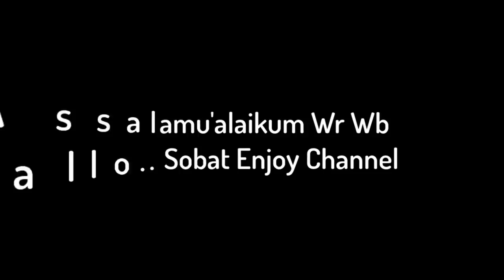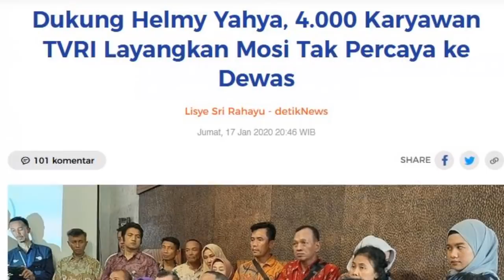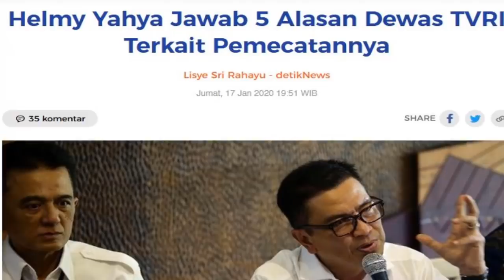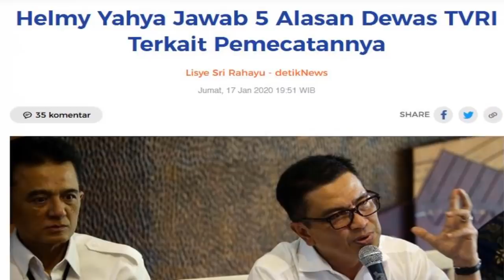HEBOH!! HELMY YAHYA DIPECAT DARI DIRUT, 4.000 Karyawan TVRI Layangkan Mosi Tak Percaya ke Dewas TVRI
Kisruh antara Helmy Yahya dengan Dewan pengawas lembaga Penyiaran publik televisi republik indonesia memuncak. Dan akhirnya Helmy yahya dicopot dari jabatan direktur utama TVRI.

Helmy Yahya mengaku kaget atas pemberhentiannya dari Dirut Utama TVRI.
Helmy menerima surat pencopotan jabatan Dirut TVRI kemarin sore sekitar pukul 16.00 WIB. Ketika itu, Helmy dipanggil oleh Dewan Pengawas (Dewas) untuk menyerahkan surat pemberhentian.

Helmy diberhentikan karena pembelaannya ditolak oleh dewan pengawas. Dan supaya tidak timbul fitnah maka helmy yahya menjelaskan kenapa dirinya diberhentikan oleh dewas tvri.